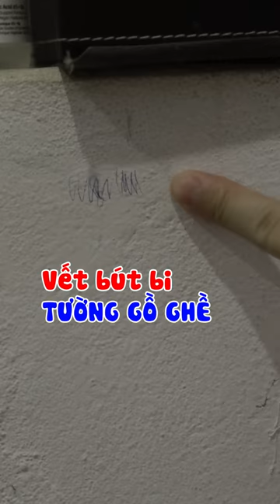Long khoa học Review mút tẩy melamine tẩy mọi vết bẩn sạch sẽ giá siêu rẻ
☘ Điện Thoại: 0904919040 (Mr Thường)